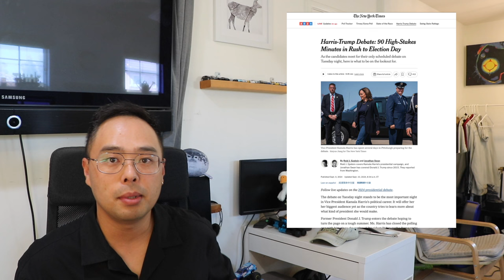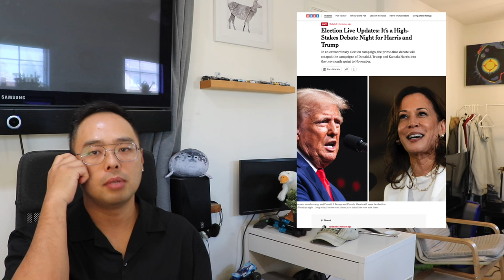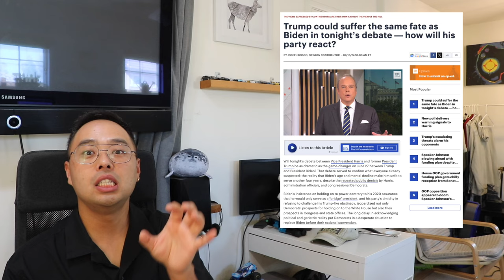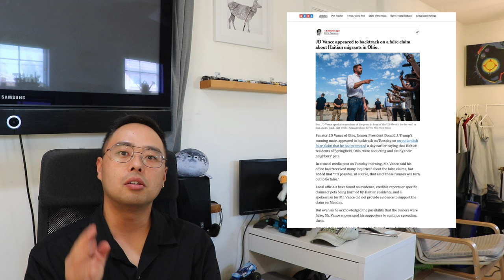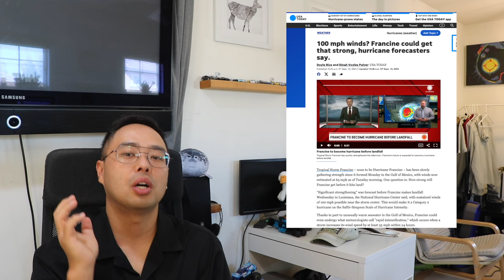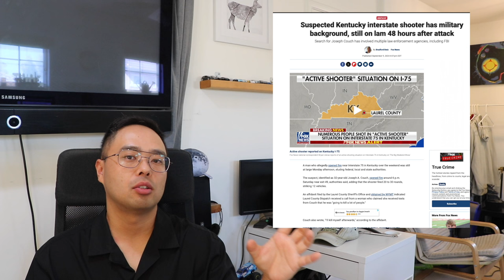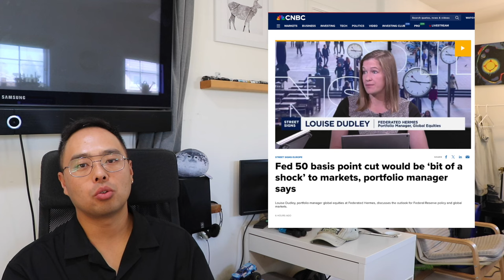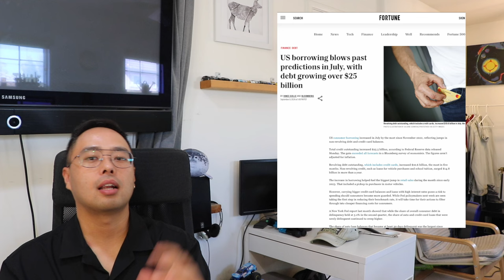카말라 트럼프 대선 토론회 오늘 동부시간 9시! 밴스 '아이티 난민 애완견 먹어'! 총격범에 총사준 아빠의 충격적 이유! 캘리포니아 산불 수십개! 매우 심각!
사용된 영상기기:
Sony A7 ii    28-70mm + rode videomic go
5D mark ii + RODE VideoMic Go + various Canon L lens